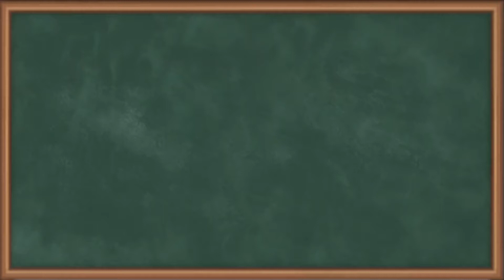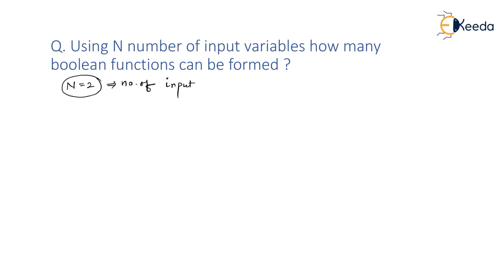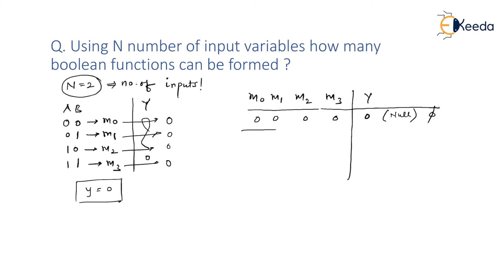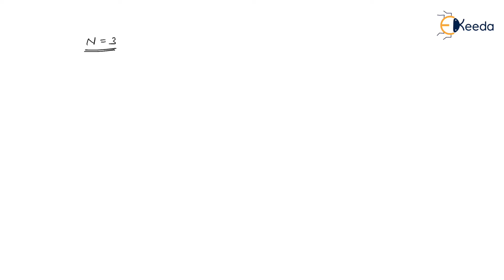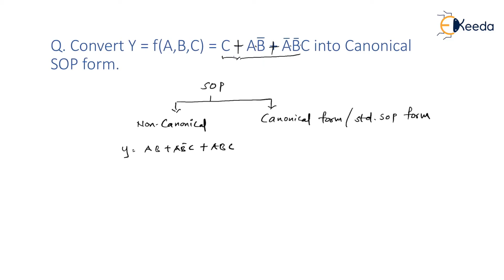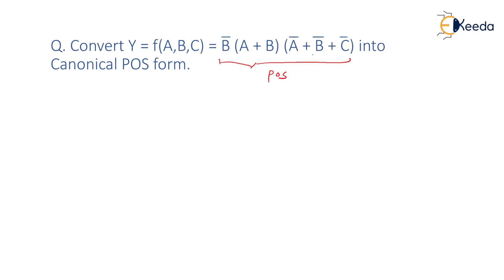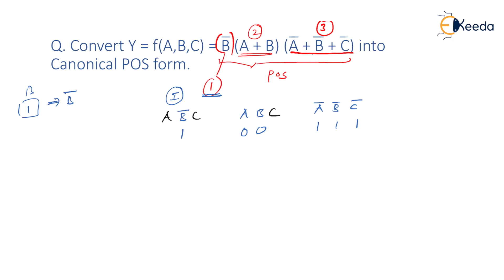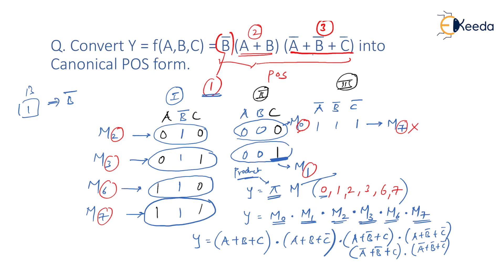Solving the Minterms And Maxterms Problems In GATE Digital Circuits Logic!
Unlock the secrets of Minterms and Maxterms in GATE Digital Circuits Logic! Dive into this comprehensive guide where we break down these crucial concepts step-by-step. Whether you're prepping for GATE exams or simply eager to grasp digital circuitry intricacies, this video has you covered. Learn problem-solving strategies, clear explanations, and practical examples to ace these topics with confidence. Join us on a journey through the complexities of digital logic and gain the skills needed to conquer these fundamental challenges. Get ready to master Minterms and Maxterms like a pro!

What You'll Learn:

Understand the basics of Minterms and Maxterms and their importance in digital logic.
Learn how to represent Boolean functions using Minterm and Maxterm expressions.
Solve challenging problems related to Minterms and Maxterms, commonly encountered in GATE exams.

Happy Learning.